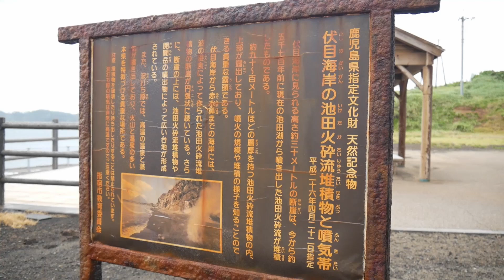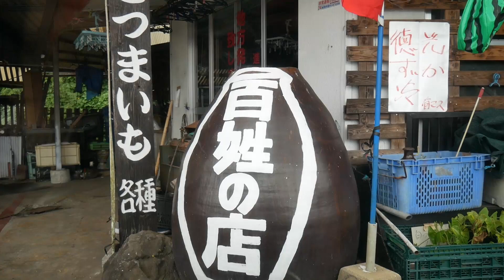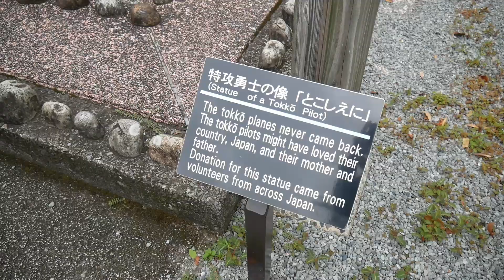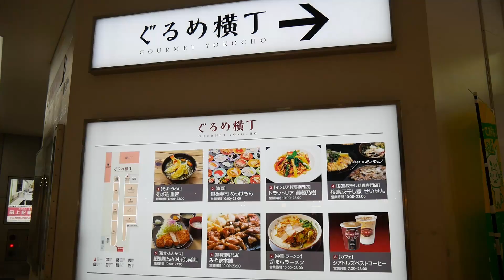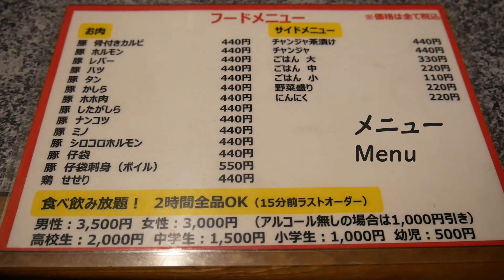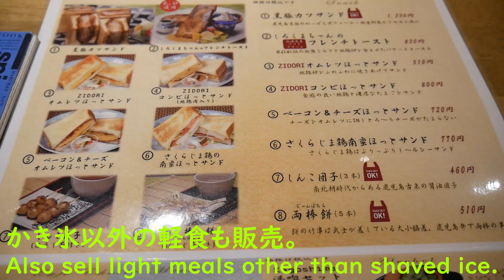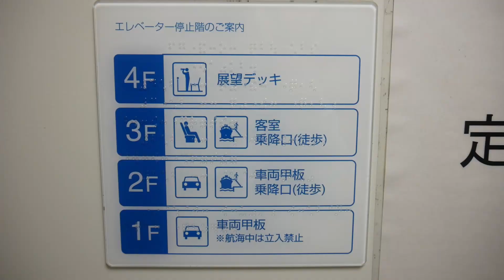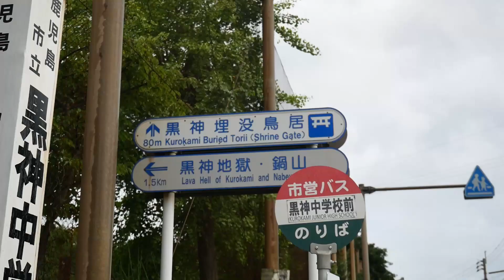鹿児島、熊本観光パート3 Kagoshima, Kumamoto Sightseeing Part 3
Trip to Kagoshima (鹿児島), Kumamoto (熊本) Part 3 has been uploaded. Hope you enjoy this video ;)